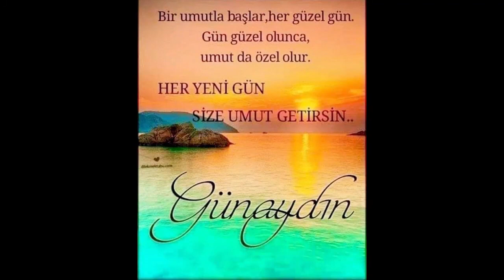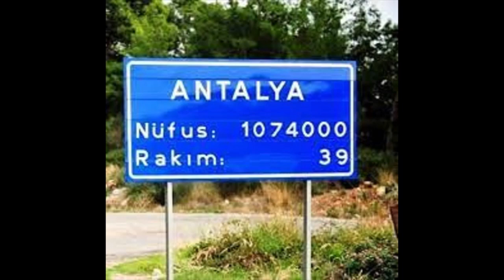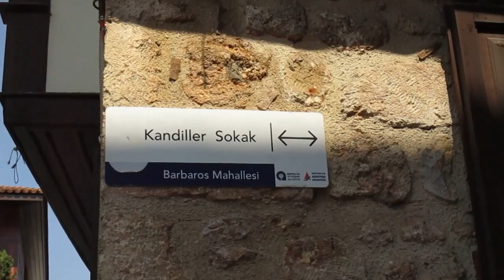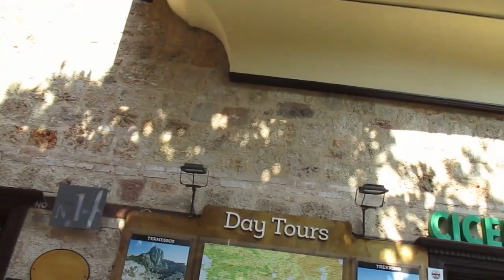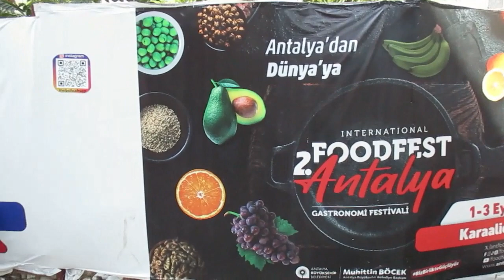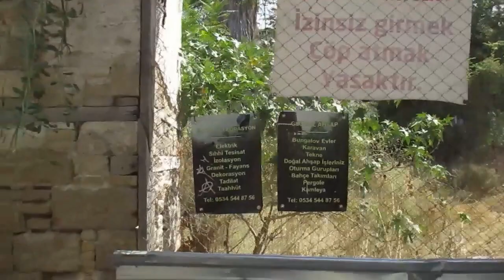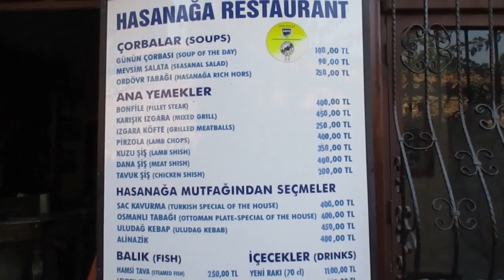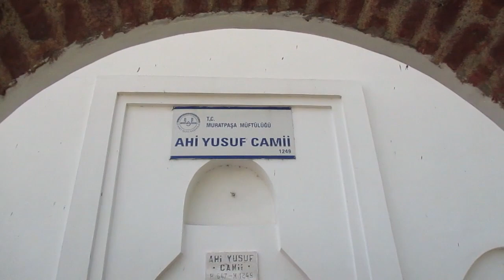ANTALYA İLİ ve ANTALYA 'dayız -- 28 - Ağustos - 2023 - Pazartesi - KESİT - 100 - Kısım 2